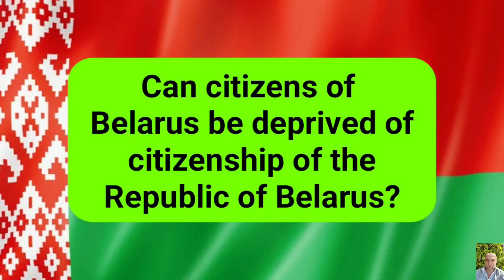Can citizens of Belarus be deprived of citizenship of the Republic of Belarus?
According to article ten of the Constitution of the Republic of Belarus, no one can be deprived of citizenship of the Republic of Belarus or the right to change citizenship.